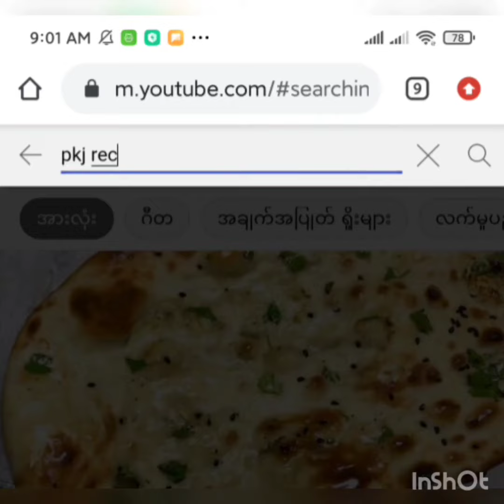ငရုတ်ဆော့စ်လုပ်နည်း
PKJ recipe